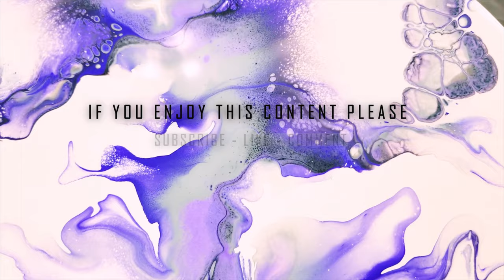Beautiful! How to Pour Purple and Beige 14 in. Clock? Watch to See!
Purple and beige clock dutch pour.This painting is available for purchase.